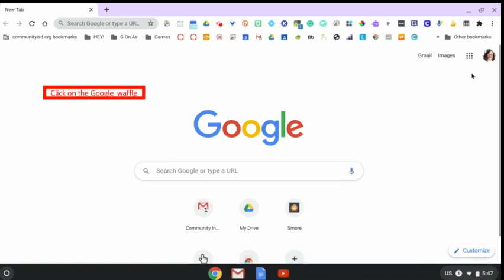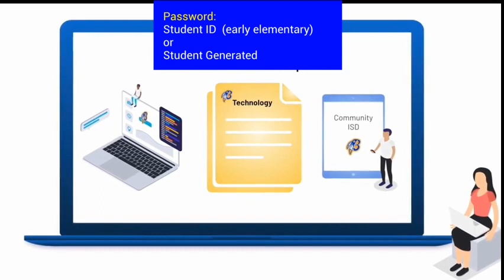How to log into Canvas from home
An overview of how to access Canvas from home for Community ISD students.